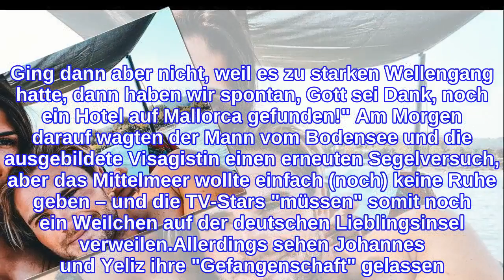Wegen Wellengang: Yeliz & Johannes auf Mallorca "gefangen"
Das hatte sich das Kuppel-Show-Traumpaar Johannes Haller (30) und Yeliz Koc (24) etwas anders vorgestellt! Der ehemalige Bachelorette-Boy und die Ex-Bachelor-Beauty sind gerade auf Mallorca. Für viele bei den aktuellen Temperaturen wohl ein absolutes Traumziel – allerdings nicht für Johannes und Yeliz. Die Turteltauben wollten nämlich eigentlich schon längst auf Ibiza sein, doch die stürmische See machte den beiden einen Strich durch die Rechnung.Das Bachelor in Paradise-Couple ist tatsächlich auf Mallorca "gefangen". Wie es dazu gekommen ist, hat Johannes nun auf Instagram verraten: "Gestern wollten wir eigentlich direkt losfahren nach Ibiza. Ging dann aber nicht, weil es zu starken Wellengang hatte, dann haben wir spontan, Gott sei Dank, noch ein Hotel auf Mallorca gefunden!" Am Morgen darauf wagten der Mann vom Bodensee und die ausgebildete Visagistin einen erneuten Segelversuch, aber das Mittelmeer wollte einfach (noch) keine Ruhe geben – und die TV-Stars "müssen" somit noch ein Weilchen auf der deutschen Lieblingsinsel verweilen.Allerdings sehen Johannes und Yeliz ihre "Gefangenschaft" gelassen. Statt sich über die geänderten Reisepläne zu ärgern, machten die zwei das Beste aus der Situation: Nach einer ausgiebigen Shoppingtour wurde am Hotelpool relaxt. Es gibt auch wirklich Schlimmeres, als auf Mallorca festzusitzen.Tipps für Promiflash?